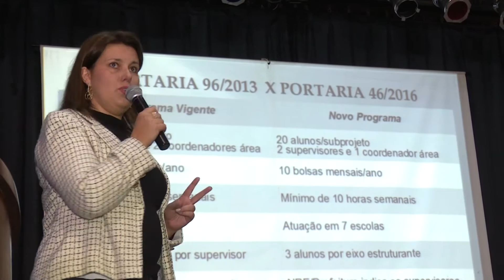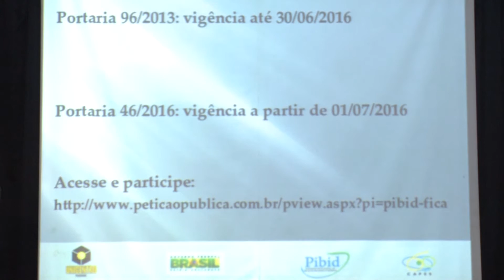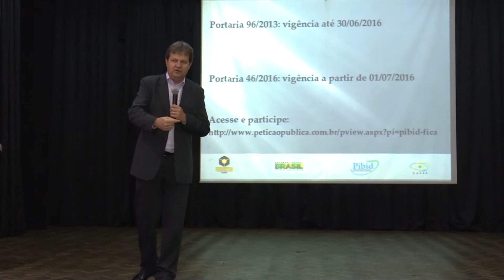Unicentro discute impacto das mudanças no Pibid